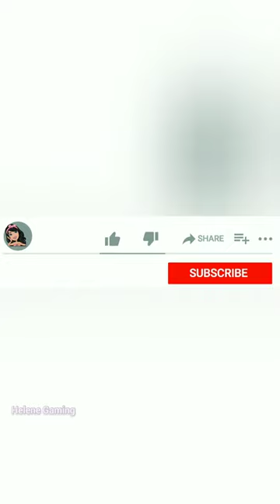Word Collect Game Level - 178 Walkthrough Android Gameplay | Puzzle Games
Word Collect Game Level - 179 Walkthrough Android Gameplay | Puzzle Games